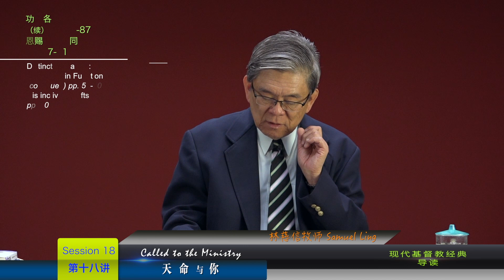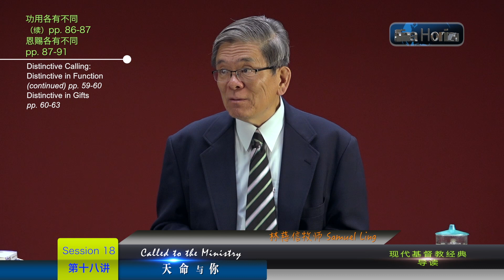天命与你 18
《天命与你》Called to the Ministry。
怎么知道上帝呼召我作传道事工？
这是一本不折不扣的『呼召论』。
作者分三方面讨论上帝的呼召：
上帝以我们的名字，和祂自己的名字
呼召我们；基督呼召我们背起十字架跟随祂，
与他一同受苦；和复活的基督从天上宝座呼召我们，
在教会里顺服圣灵：圣灵是圣父圣子所赐的恩赐，
也是教会各样属灵恩赐的赐予者。如何判断自己的恩赐？
上帝所赐的机会？这是属灵智慧之所在。
从圣经神学来看呼召，是亘古常新的真理与操练。